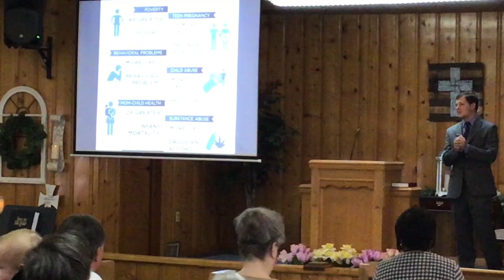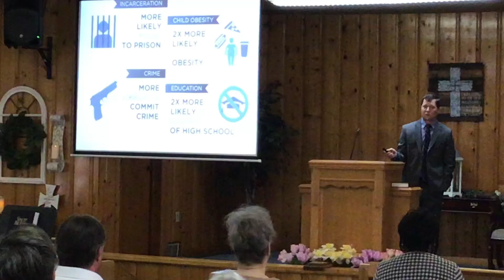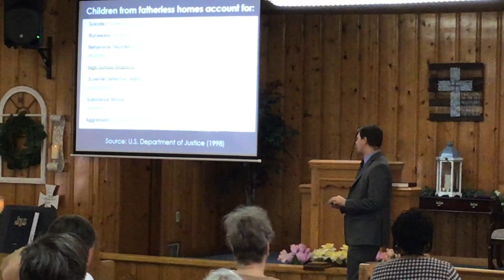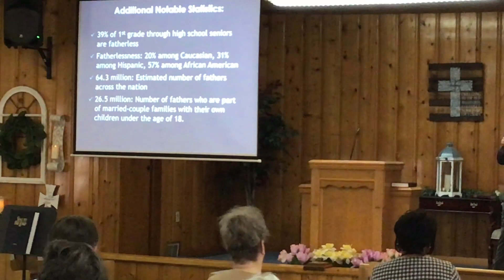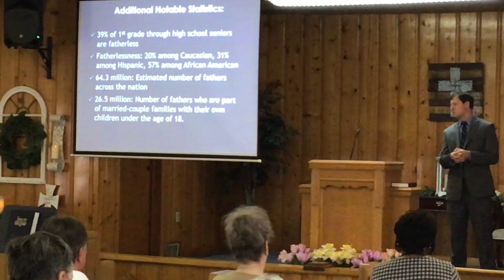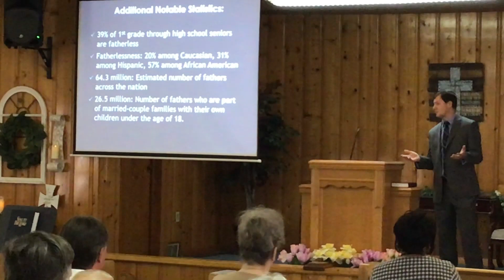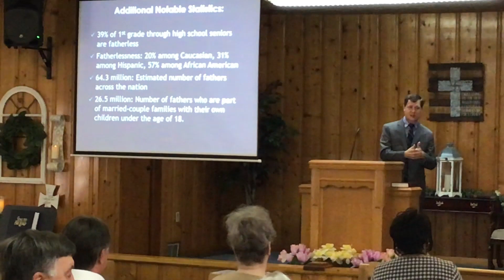The Essential Nature of Christian Family